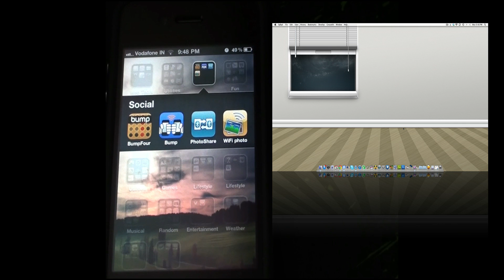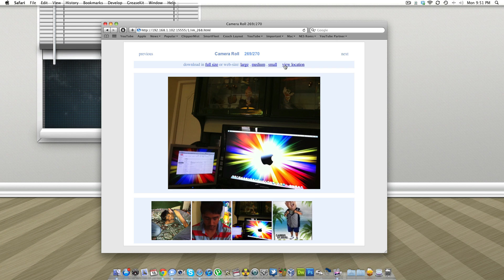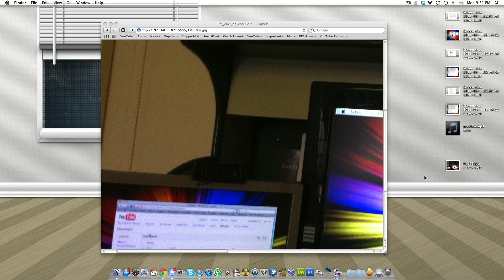Transfer Photos from iPhone/iPod/iPad via Wifi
My Complete High Definition Tutorial on how you can transfer photos directly from your iPhone , iPad or iPod Touch to a Mac or a PC or any device connected to the same wifi network.